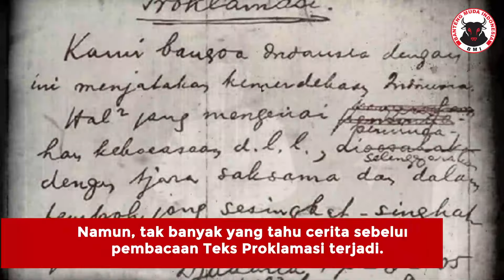Sebelum Pembacaan Teks Proklamasi Ir. Soekarno Alami Sakit Gejala Malaria Tertiana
Semua orang pasti mengenal sosok Bapak Proklamator Indonesia ini. Tapi, apakah kamu tahu kalau sebelum hari H proklamasi dibacakan, Ir. Soekarno sedang dalam kondisi sakit?